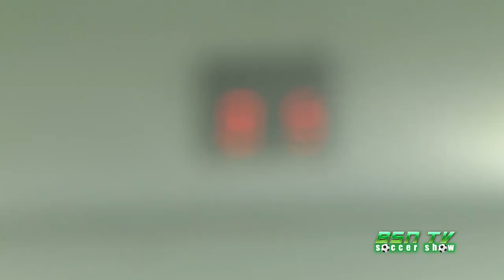BSN TV SOCCER SHOW 10th August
The BSN TV SOCCER SHOW for 10th august 2013 , i hope you enjoy the show .